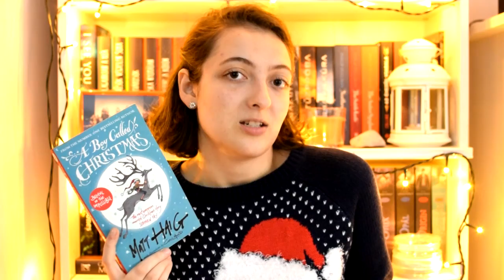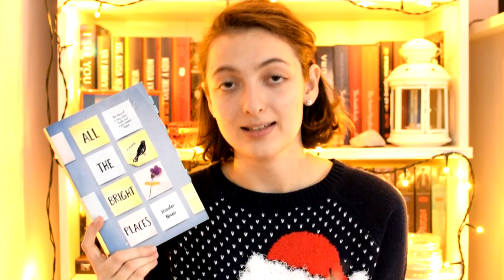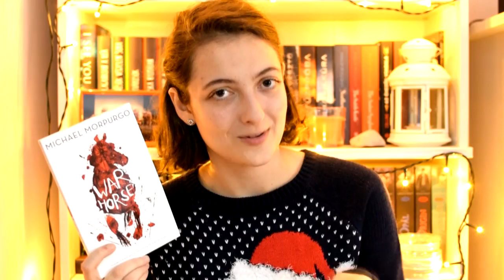Könyvek Karácsonyra | Könyves advent 2018 #1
Egy kis adventi videósorozatot indítok, aminek ebben az első részében olyan könyveket ajánlok, amik tökéletesen karácsonyi ajándéknak. :)

Matt Haig: A ​fiú, akit Karácsonynak hívnak (A fiú, akit Karácsonynak hívnak 1.)
Fábián Janka: Az ​utolsó boszorkány történetei 1. (Sárosi Felícia történetei 1.)